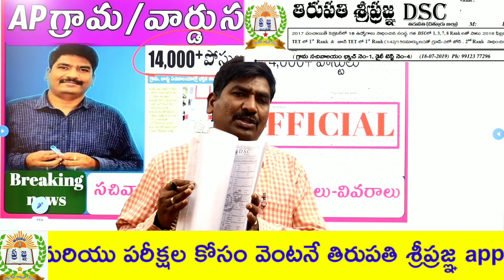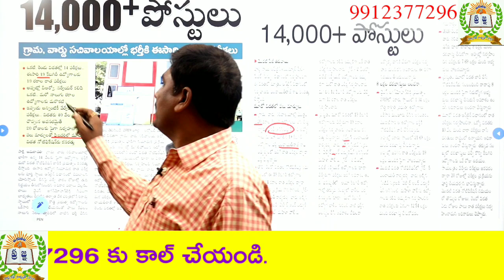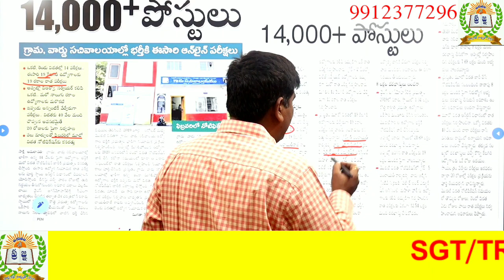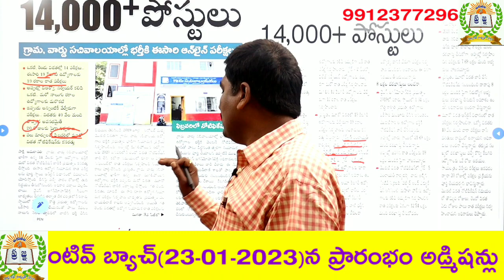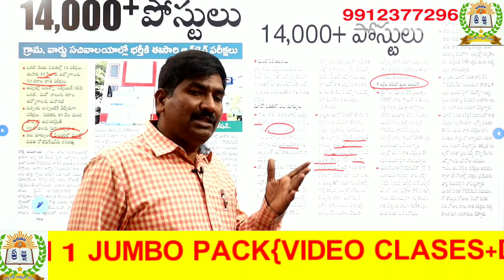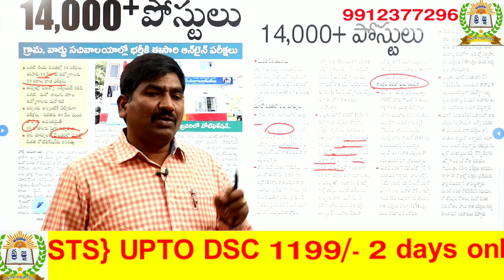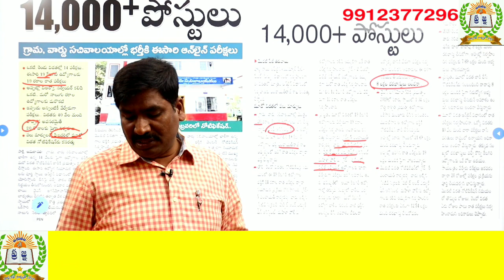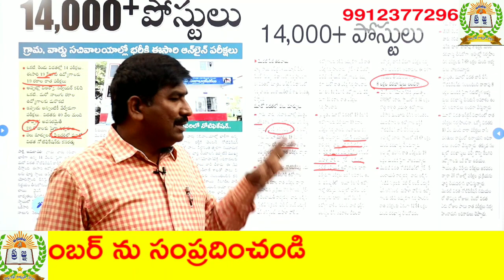AP GRAMA/WARD SACHIVALAYAM UPDATE||AP గ్రామవార్డు సచివాలయం అప్డేట్||పోస్టులెన్ని||నోటిఫికేషన్ ఎపుడు?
SGT 3 IN 1 JUMB0 PACK:-

6 TH CLASS TELUGU NEW TEXT BOOK||6 వ తరగతి న్యూ టెక్స్ట్ బుక్||త్రిజట స్వప్నం||BY GOURI SANKAR SIR

1) పూర్తి ఆన్లైన్ సైకాలజీ వీడియోల కొరకు గూగుల్ ప్లే స్టోర్ లో"TIRUPATI SRIPRAGNA DSC"APP ని డౌన్లోడ్ చేస్కొండి.
2) ప్రతి క్లాసు  పూర్తిగా బ్లాకు బోర్డ్ పైనేబోధించబడును
3) సైకాలజీ లోని 3 సెక్షన్స్ కూడా హరిబాబు గారే బోదిస్తారు
4) ప్రతి టాపిక్ ను చిత్రపటాలతో వివరణ.